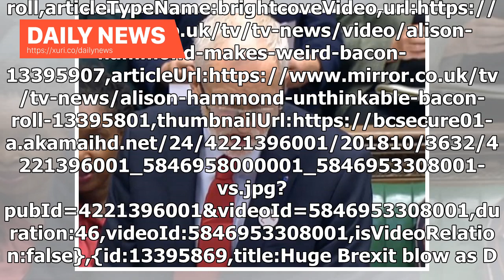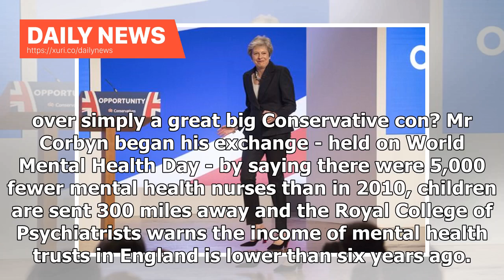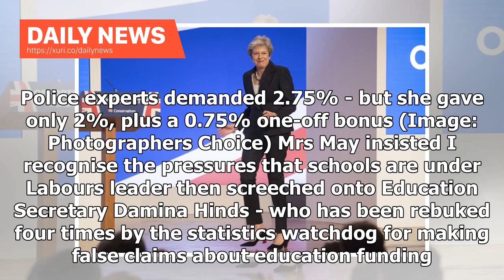Daily News - PMQs explode in rows when Corbyn is completely barbaric Mays late ascetic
Watch In Full: May and Corbyn face off in first PMQs since conference season,keywords:,duration:0,uploadDate:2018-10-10T11:36:04Z,seo:{publisher:{@type:Organization,name:mirror,url Burrows,sourcedBy:,contentVertical:Undefined,cl...